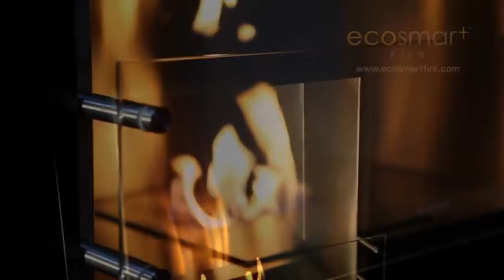Ecosmart Fire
The biggest online store for fireplaces • Over 1400 models!